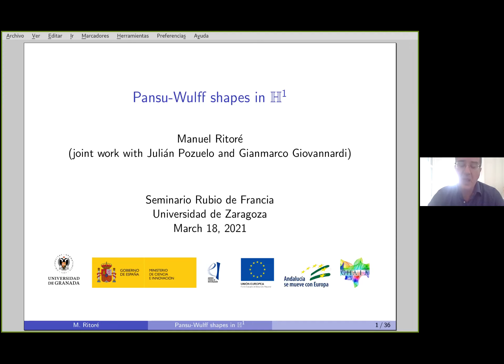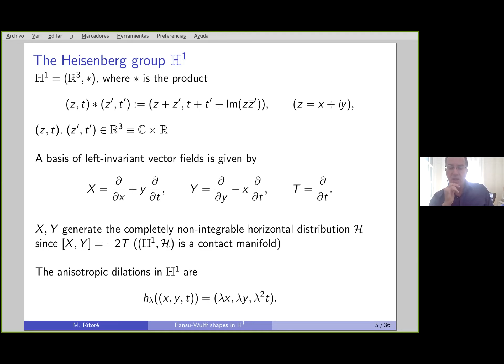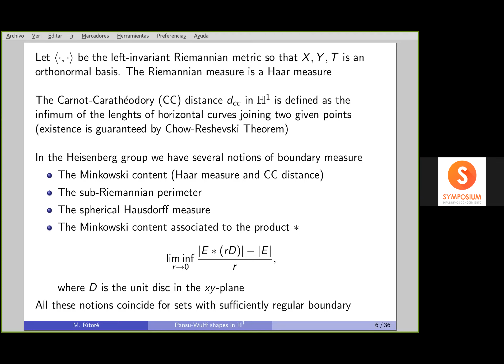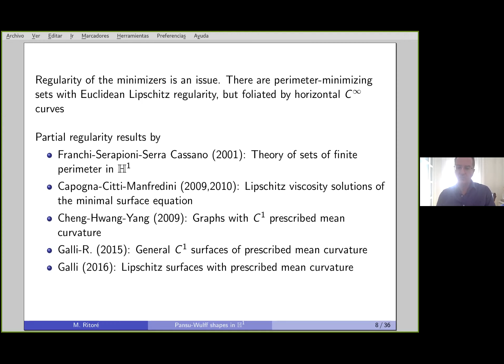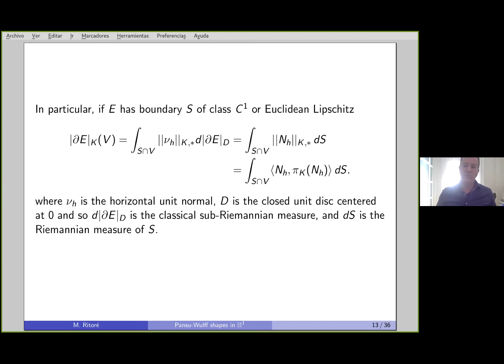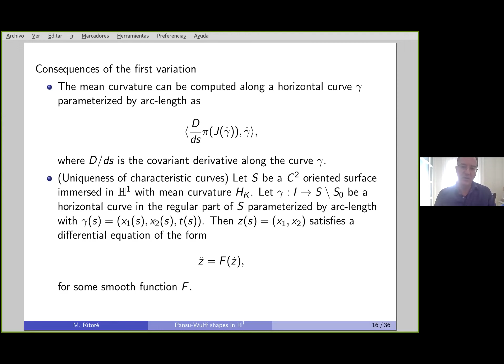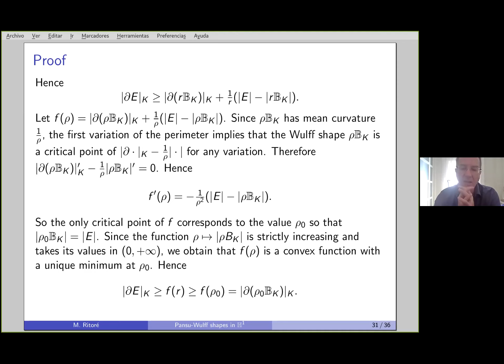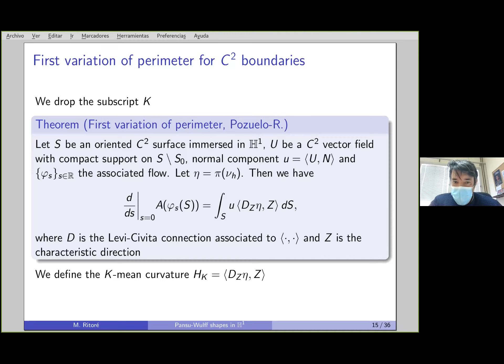SRdF 21-03-18 Manuel Ritoré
Formas de Pansu-Wulff en el grupo de Heisenberg

Resumen: Las clásicas formas de Wulff en el espacio euclídeo son los minimizantes de funcionales anisotrópicos bajo una restricción de volumen. Estos funcionales modelan la forma de cristales formados minimizando la energía libre de Gibbs en estados de baja energía y han sido estudiados usando distintas técnicas matemáticas como geometría convexa o cálculo de variaciones. En este seminario discutiremos trabajos recientes sobre funcionales anisotrópicos definidos en el grupo de Heisenberg sub-Riemanniano, presentaremos las formas de Pansu-Wulff e indicaremos algunos resultados parciales que sugieren que dichas formas son los minimizantes de los funcionales anisotrópicos sub-Riemannianos. Los resultados incluyen trabajos conjuntos con Julián Pozuelo y con Gianmarco Giovannardi.